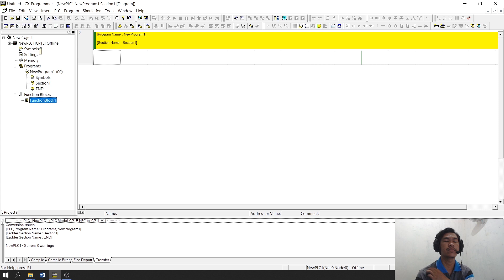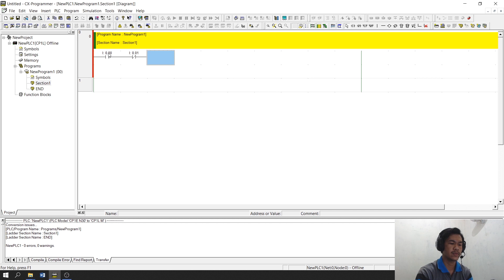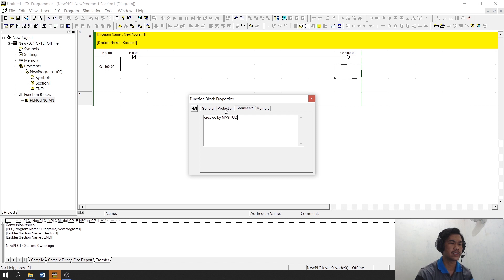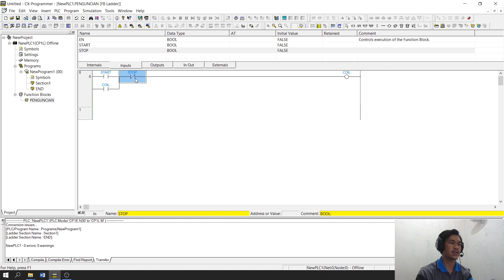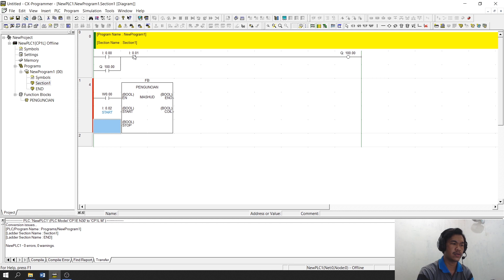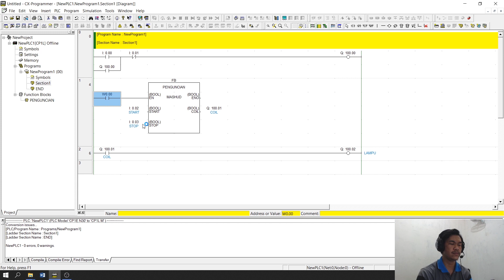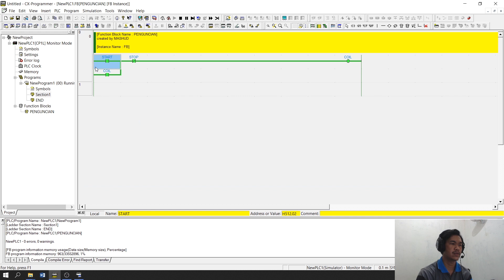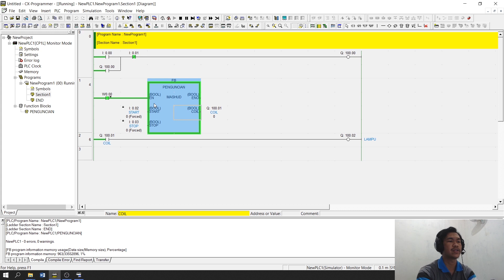Cara membuat FUNCTION BLOCK Cx-Programmer Part 1 (HOLDING)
Dalam video ini saya menjelaskan bagaimana cara untuk membuat program FUNCTION BLOCK pada CX-PROGRAMMER.

Semoga Bermanfaat
Terima Kasih